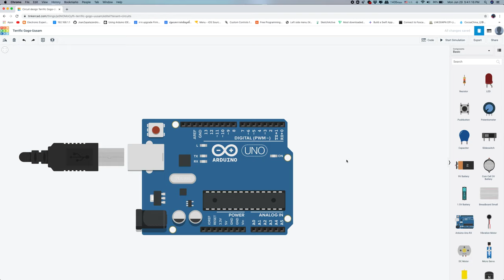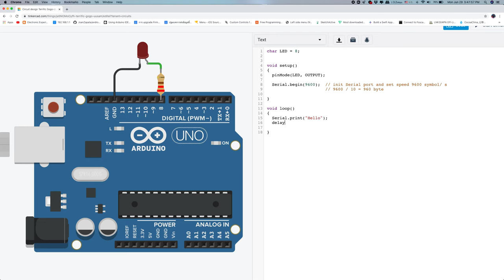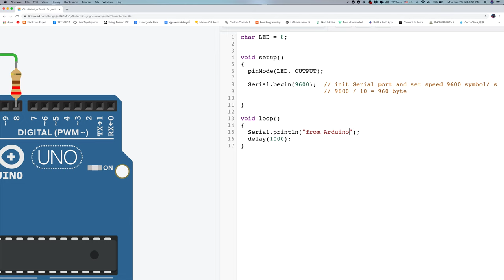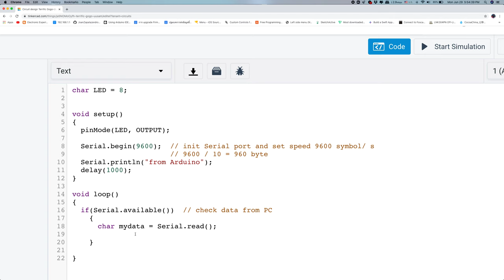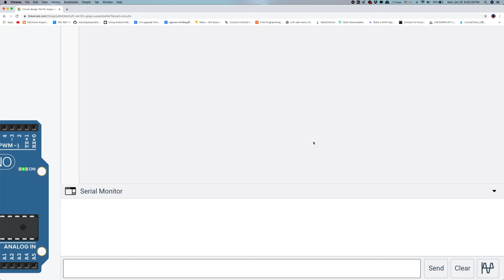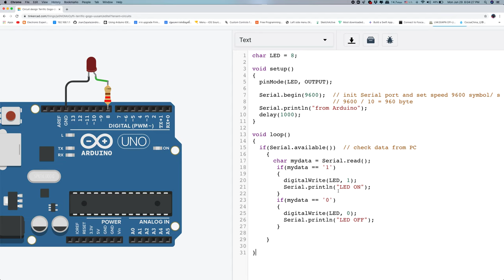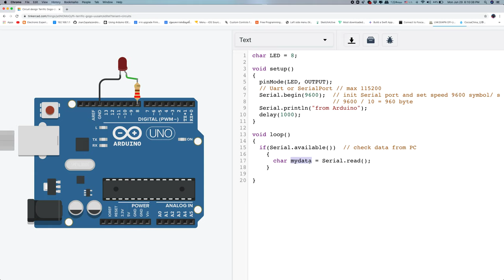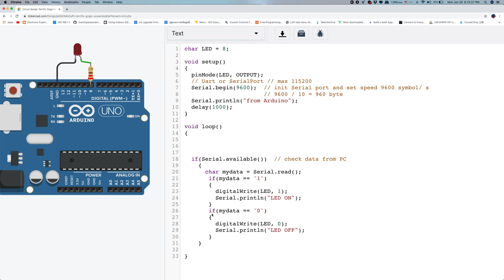Control LED via Serial Port, Arduino Uart